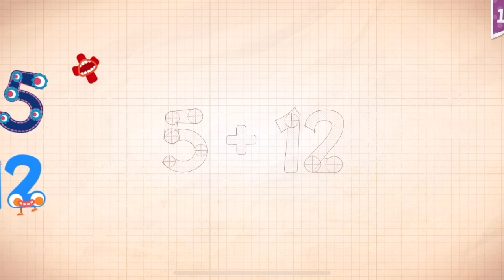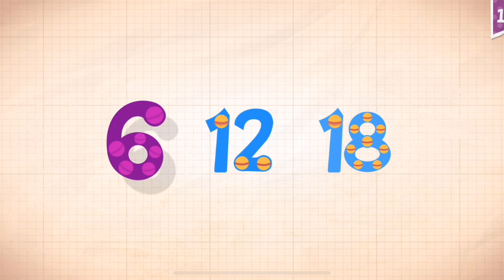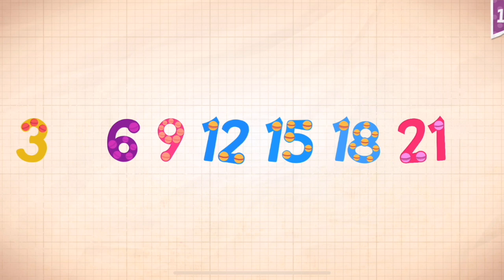Endless Numbers Learn To Count 1 to 10 Best App For Kids Count 1 to 50